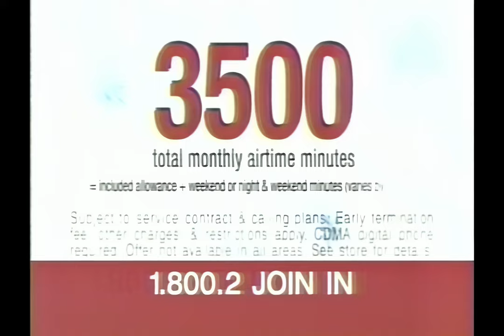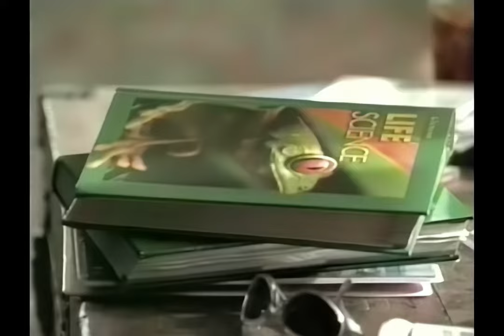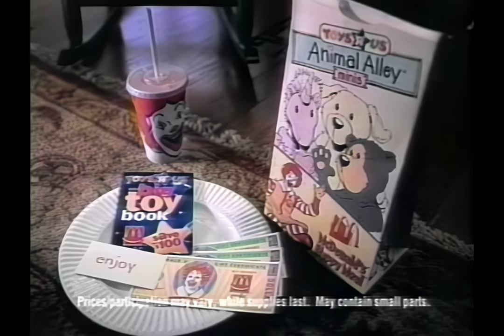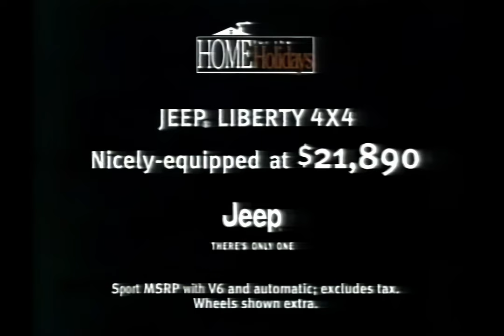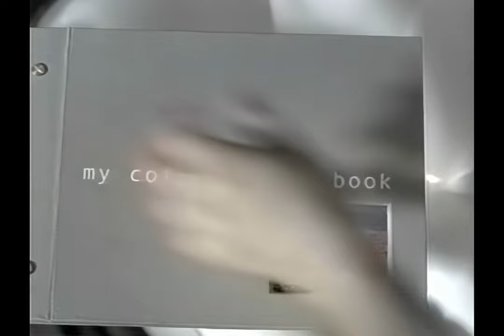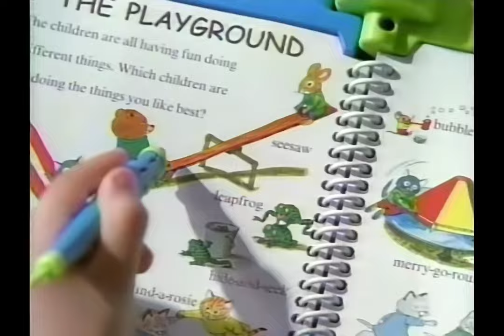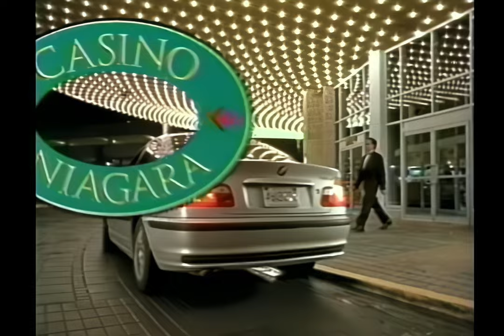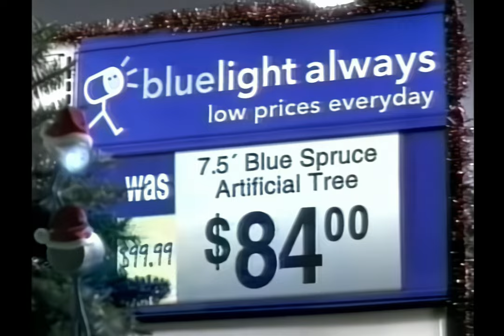📺 (NBC) Prince of Egypt Commercials 📆12-02-01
Funds go back into tapes and content for us to enjoy!
Together we are going to build an amazing community.

Recorded 12-02-01
Captured from NBC Prince of Egypt airing.